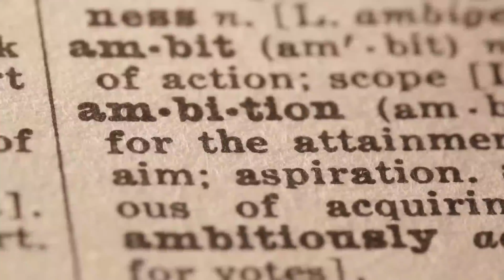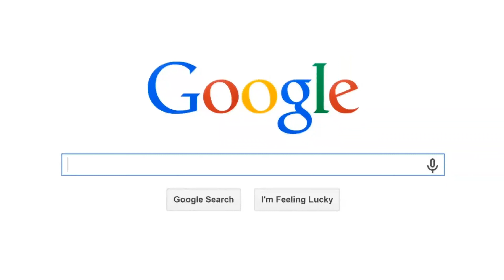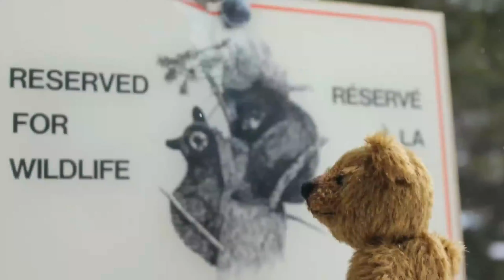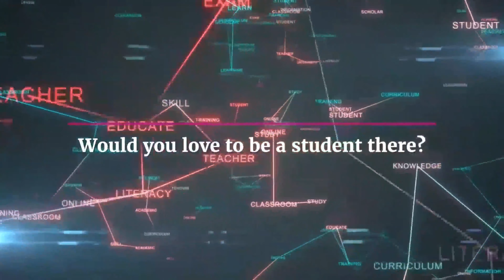University Of Alberta 2021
If you are looking for a university that offers sound education with a strong research foundation, then the University of Alberta is the right choice for you. Besides the education and research, the University offers you the opportunity to go on an adventure of a lifetime as a student.
The University of Alberta ranks among the 5 top Universities in Canada and 150 in the world. It is typically Canadian and is home to over 17,000 foreign students. Alberta is one of the choicest destinations for students who wish to study abroad.

Besides the quality of research at the University of Alberta, the city offers some amazing sights and locations.
Some quick facts about the university you need to know are, the University of Alberta has 40,061 students that come from 156 countries around the world. The University has 75 Rhode Scholars and has won 78 National Athletic titles.

The University of Alberta is at the top of the universities ranking in the area. It is also the second-highest in Canada in terms of the student population. Calgary, one of Canada’s largest city has a reputation for friendly people and the highest number of volunteers. According to the record, about 71% of the population engage in volunteer activities for at least15 hours a month. 76% of Alberta volunteers do so just to contribute their quota to the community. There are two main reasons why the University of Alberta is an attraction to many students. They are the education and the environment.
Thanks to the Canadian high-quality educational system, the University of Alberta offers high standard quality education, backed by quality research. The university is internationally acknowledged for its reputation of quality in the fields of creative arts, business, engineering, humanities, health sciences, and sciences.

The quality educational standard is one of the key reasons people look towards the university as their first choice. The University of Alberta has over 400 teaching and research partnerships in 50 countries, which gives it a global connection. While the university has an excellent record in almost every field of academics, it is profound for its record in the field of oil and gas engineering.